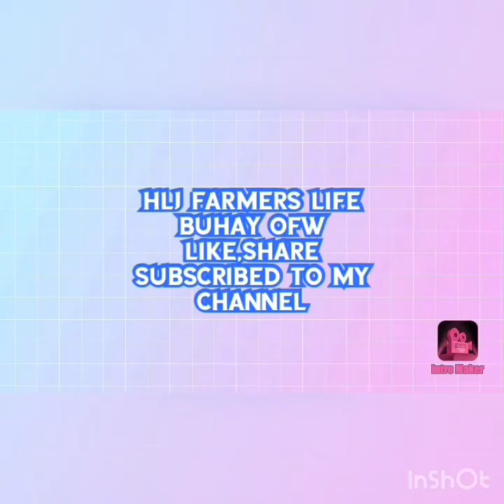Part 2 Hanabi Fire Works